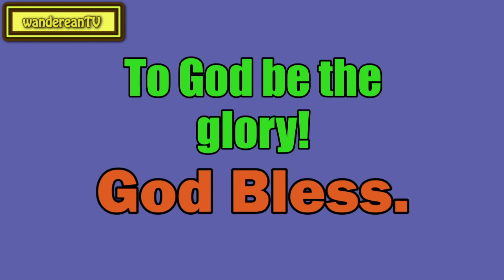I Corinthians 15:25 - Good News for Loyal Subjects || Charles Spurgeon